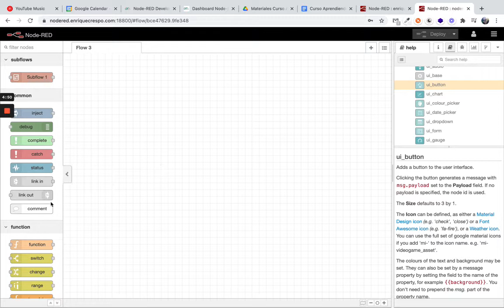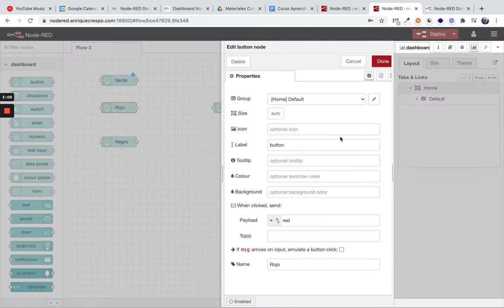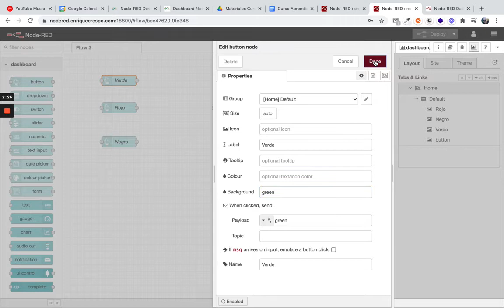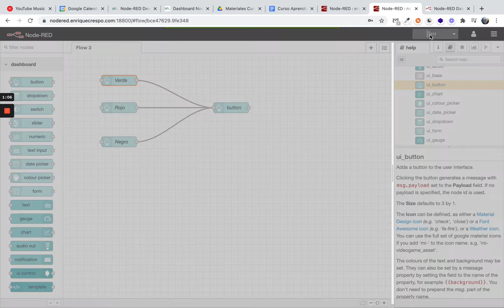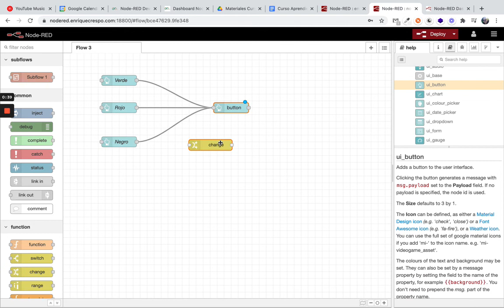Tutorial Node RED - Cambio color Background en Nodo Button